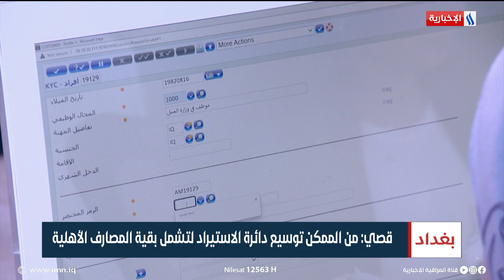البنك المركزي يستعد لمنح إجازات لمصارف أهلية من أجل استيراد الدولار | تقرير اثير عادل